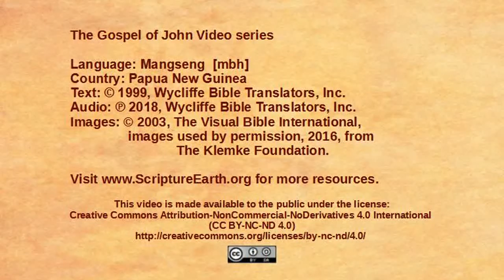Mangseng - John 19:1-16 “Jesus sentenced to death” [mbh]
Scripture Videos from the Gospel of John in Mangseng of Papua New Guinea. [mbh]